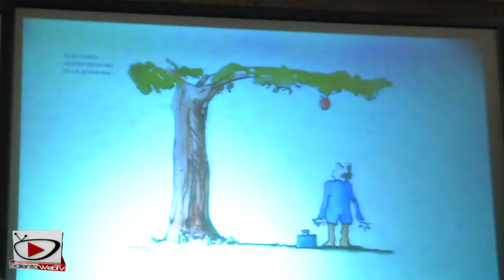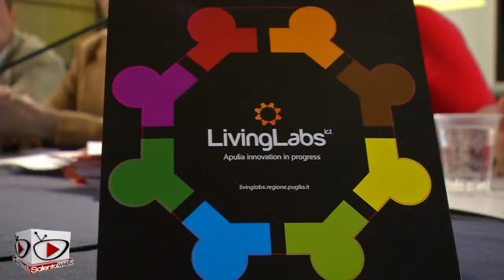Smart Puglia: i living labs, le migliori esperienze a confronto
Appuntamento con Apulia Innovation Lab nel Salone degli Affreschi dell'Ateneo barese nell'ambito del Festival dell'Innovazione 2013 che ha riunito i progetti virtuosi in un unico evento alla presenza, tra gli altri, di Loredana Capone Assessore allo Sviluppo Economico della Regione Puglia e Sabrina Sansonetti Presidente di InnovaPuglia.